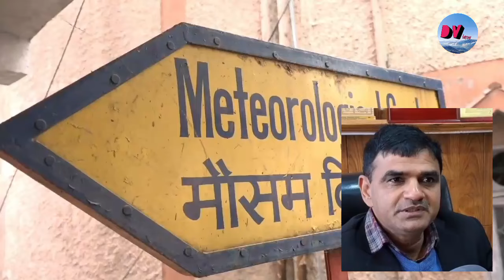हिमाचल में बिगड़ेगा मौसम का मिजाज, 30 अप्रैल तक प्रदेश में बारिश बर्फबारी के आसार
हिमाचल प्रदेश में 26 अप्रैल देर शाम एक पश्चिमी विक्षोभ सक्रिय होने जा रहा है, जिसका असर 30 अप्रैल तक प्रदेश भर में देखने को मिलेगा। मौसम विज्ञान केंद्र शिमला के अनुसार इस दौरान कई इलाकों में भारी बारिश, ओलावृष्टि के साथ-साथ कुछ ऊंचाई वाले इलाकों में बर्फबारी होने की भी संभावना है। मौसम विज्ञान केंद्र के निदेशक सुरेंद्र पॉल ने बताया कि प्रदेश के कई इलाकों में 27 और 28 अप्रैल को भारी बारिश दर्ज़ की जा सकती है। वहीं इस दौरान ऊंचाई वाले इलाकों में बर्फबारी भी देखने को मिल सकती है। खास तौर पर बागवानों के लिए यह मौसम चिंता का सबब बन सकता है। इस दौरान ओलावृष्टि को लेकर भी अलर्ट जारी किया गया है।

A western disturbance is going to become active in Himachal Pradesh late evening on 26th April, the effect of which will be seen across the state till 30th April. According to Meteorological Center Shimla, there is a possibility of heavy rain, hailstorm in many areas as well as snowfall in some high altitude areas during this period. Director of Meteorological Center Surendra Paul said that heavy rains may be recorded in many areas of the state on April 27 and 28. During this period, snowfall can also be seen in high altitude areas. This weather can be a cause of concern especially for gardeners. During this period, an alert has also been issued regarding hailstorm.